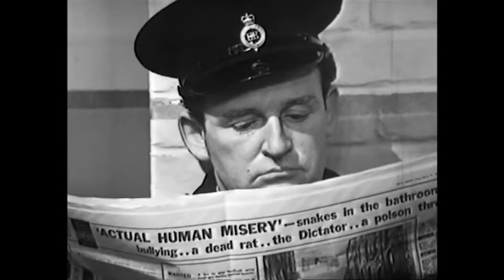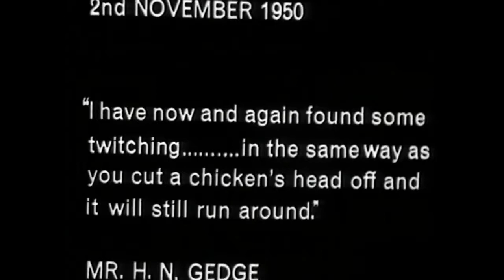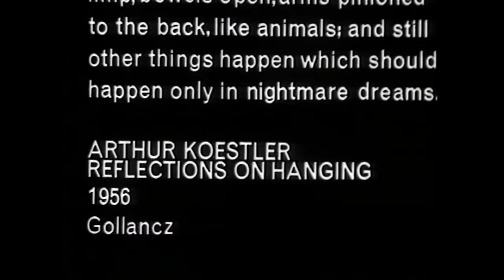The Wednesday Plays: Up The Junction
Taking its title from a Home Office ruling that three clear Sundays were to elapse between a sentence of death and execution, James O'Connor's "emotional .

Rube, Sylvie and Eileen are three Clapham factory girls up for a good time: flirting with lads in the pub, practising the twist and swapping tales with the other .

The Wilkinson Glass factory in the midlands believe they are a caring employer - even providing a free bag of coal as a Christmas bonus - and have always had .

Kate, a young girl under psychiatric examination, suffers from a lack of confidence, self-esteem and self-control -- telling of the "bad Kate" who commits immoral .

Subbscwiibbee ^_^